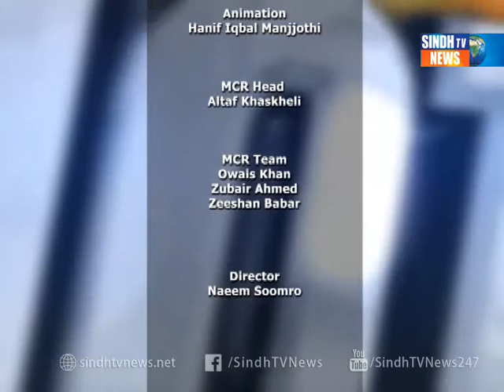Hot Issues 18/ 12/ 2017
Hot Issues With Sabeen Memon